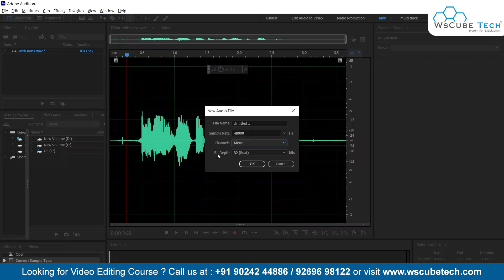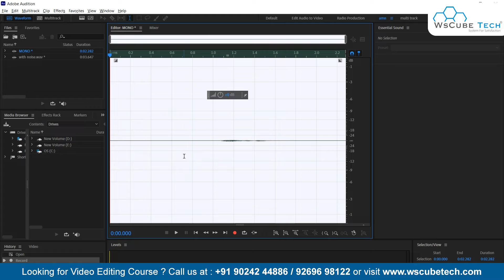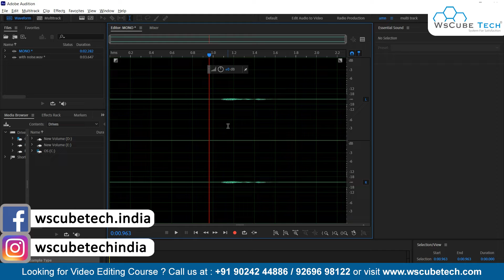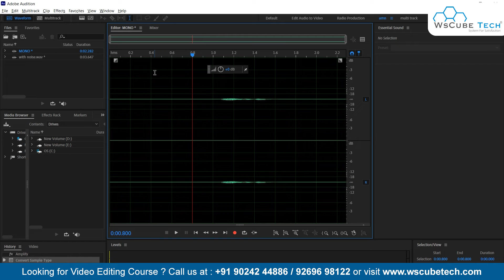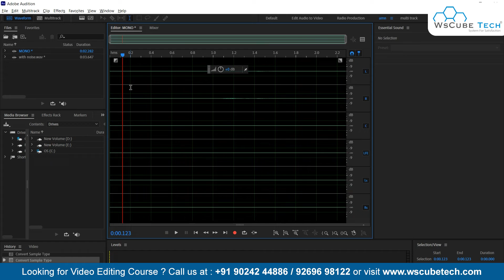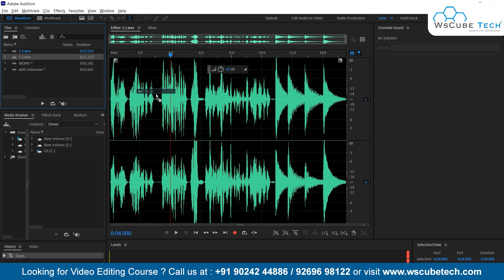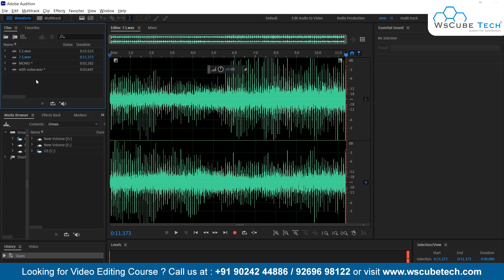What is Audio Channel? | When & How to Use Audio Channel | Adobe Audition Tutorial #6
In this video, We are explaining When & How to Use Audio Channel. Please do watch the complete video for in-depth information.